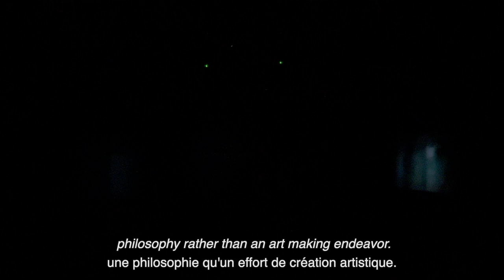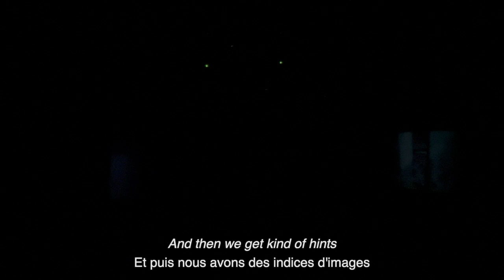2023 - Gary Hill - Afterwards - Portrait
VIDEOFORMES 2023 - Video portrait series